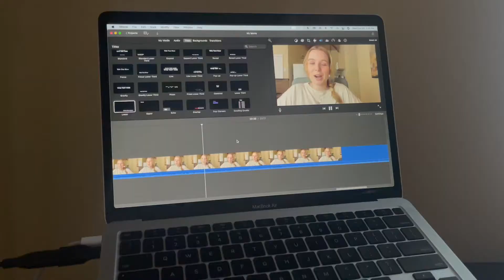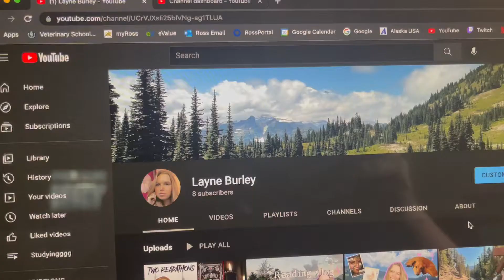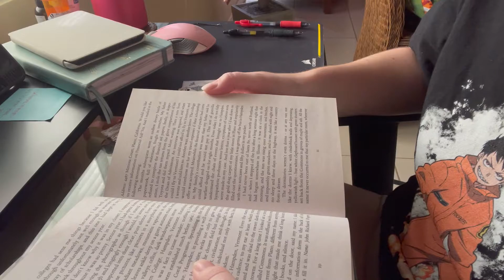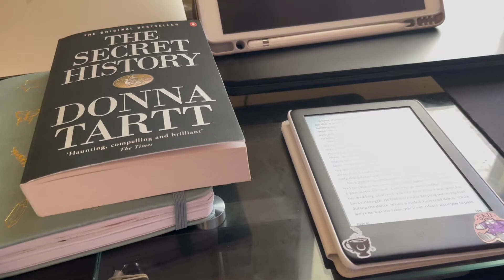studying, finished my first book of october - Short weekly reading vlog ✨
A shorter reading vlog this week!! I did a lot of catch up on editing and finished my first book of October and the Gothtober readathon!! I was feeling rather homesick and not myself, so vlogging was hard this week. I hope you enjoy the shorter video!! ☺